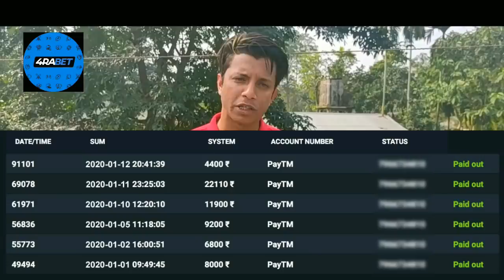বেতাল vs ৰাৱণ || OLaCrazy || NEW ASSAMESE FUNNY VIDEO 2020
A comedy Assamese video.
A funny video by OLaCrazy .